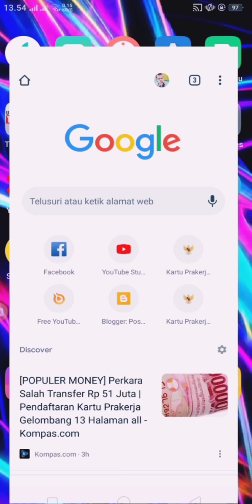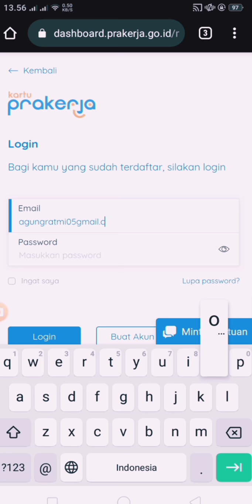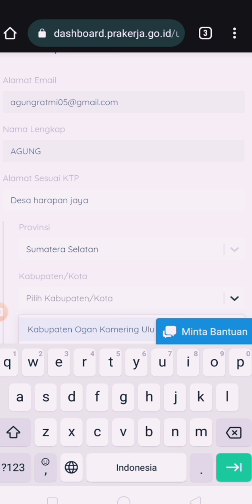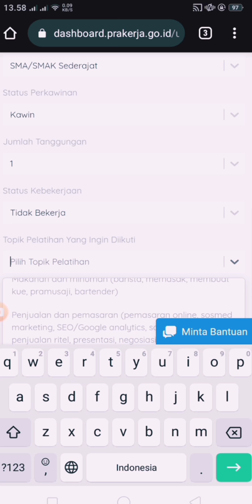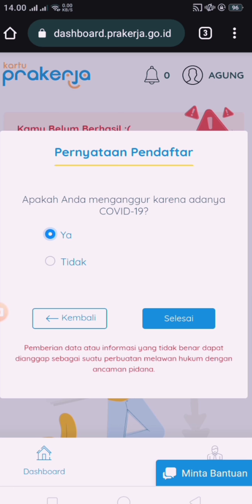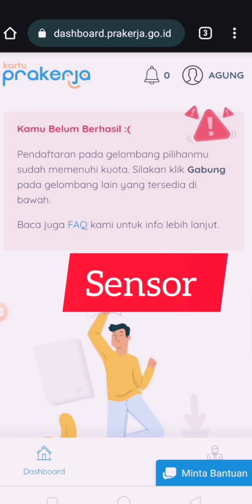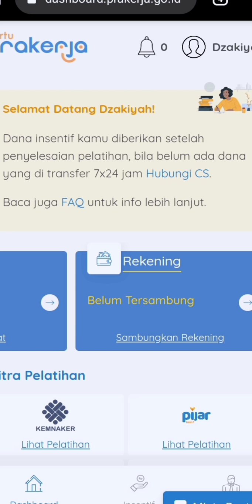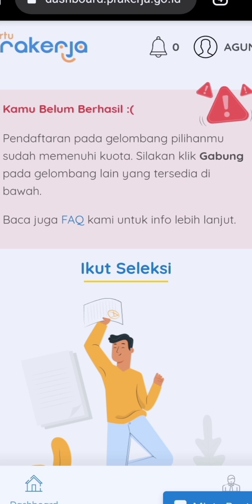Cara update data diri prakerja 2021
divideo kali ini saya akan membahas Cara update data diri prakerja karena bagi yang belum lolos di tahun 2020 maka kita harus update data diri prakerja
di video ini saya jelaskan Cara update data diri prakerja
oleh sebab itu jangan di skip video Cara update data diri prakerja ini
selamat menonton